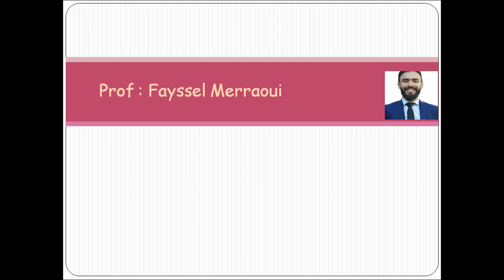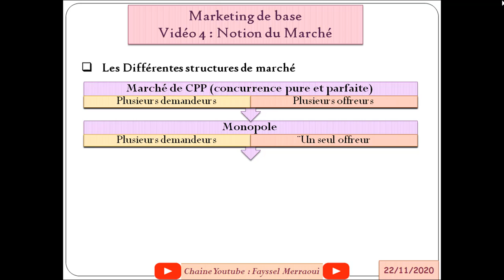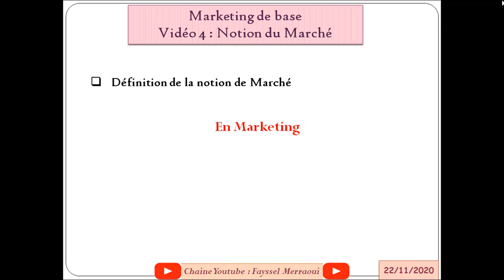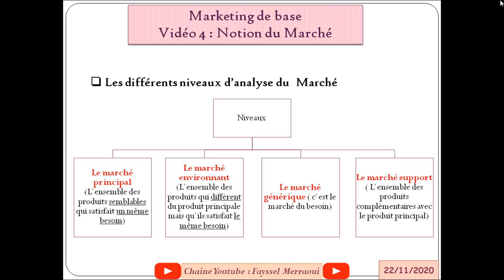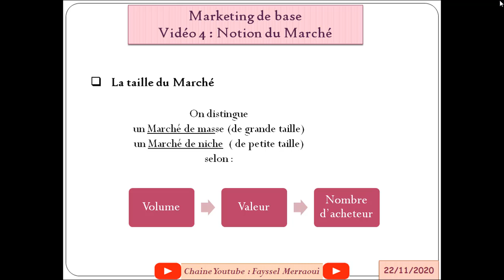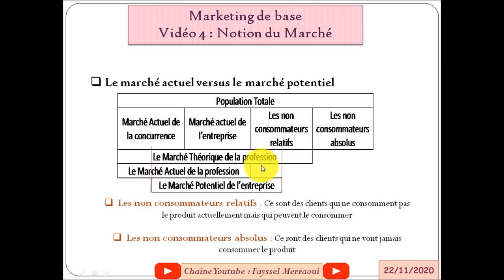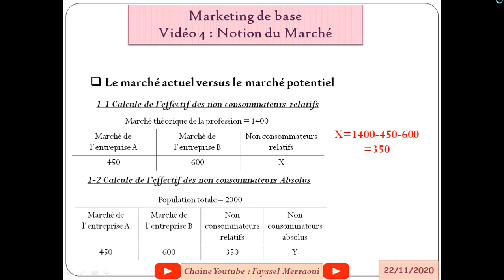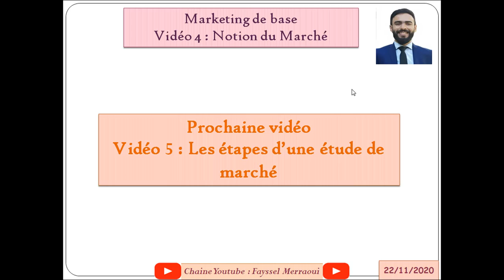Vidéo 4 | Marketing de Base - La notion du marché